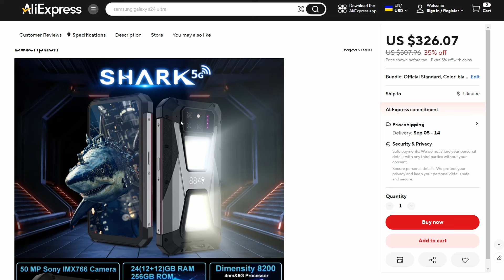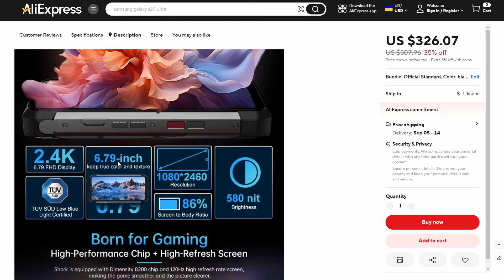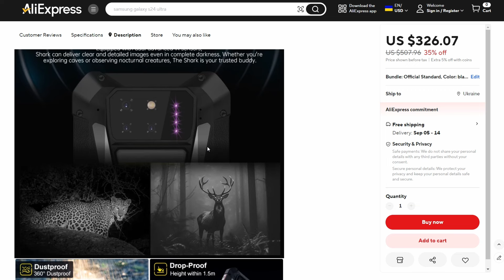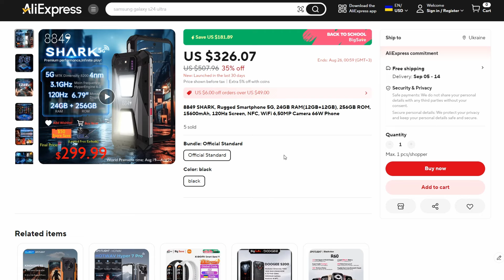Unihertz 8849 Shark 5G - та щоб тебе❗ Звідки ти взявся так різко❓ Ali патруль #13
8849 Shark на Aliexpress

8849 Shark 5G - чергова новинка, яку я випадково знайшов на Aliexpress, і був здивований. От тільки здивувався я не від якихось характеристик смартфону, хоча і вони круті, а від рапотового старту продажів без всяких анонсів!